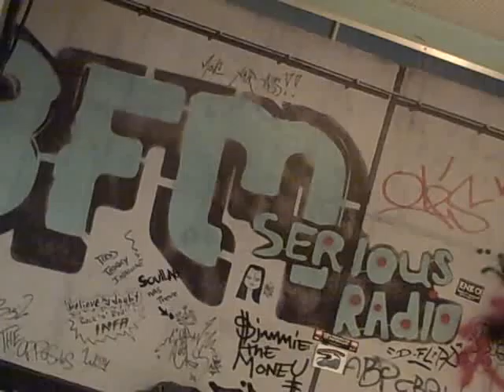Barbara terug van vakantie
Barbara Karel heeft liggen bakken op een heet strand, ergens op de ABC. Maar ze is terug! Ze geeft zelf even toelichting vanuit de 3FM studio.